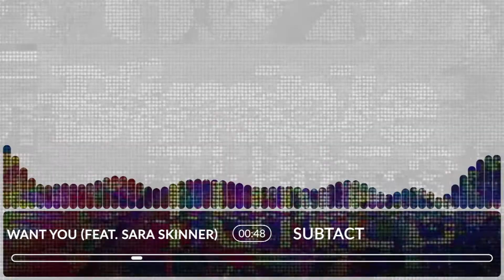🎧Subtact - Want You (feat. Sara Skinner) [No Copyright Music]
🎧Subtact - Want You (feat. Sara Skinner)

Track:
Music provided by BIMBLETUNES